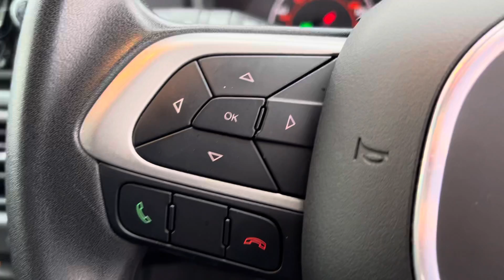Fiat Tipo 1.4 Easy